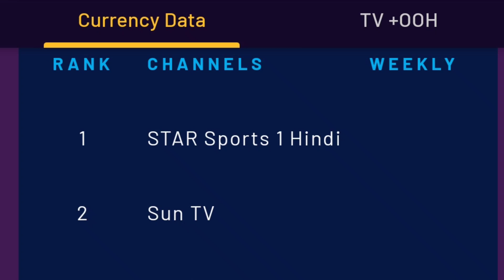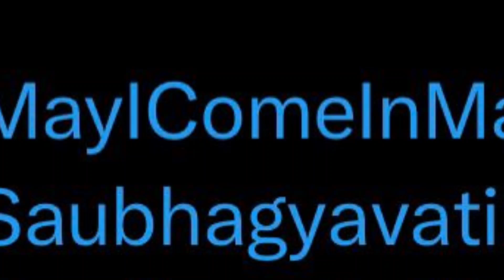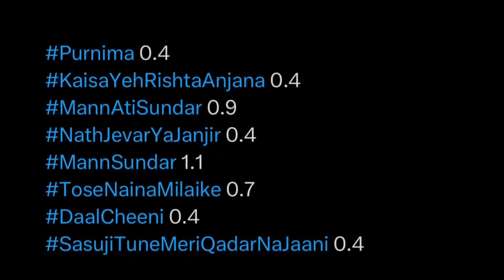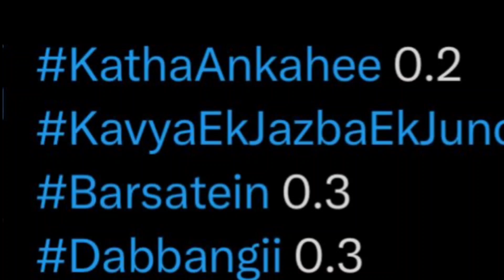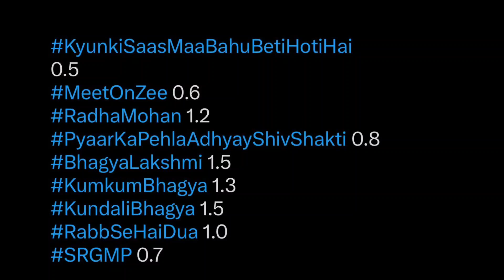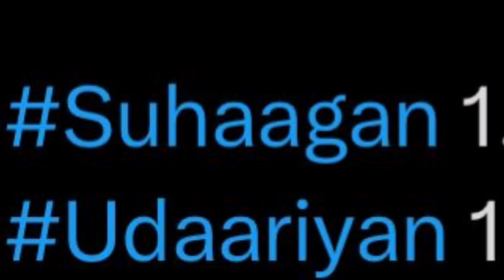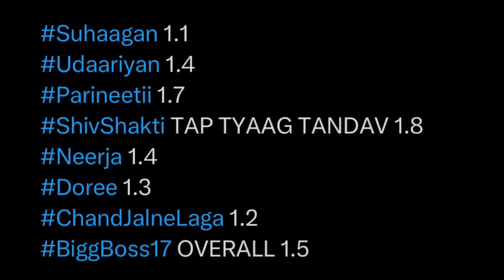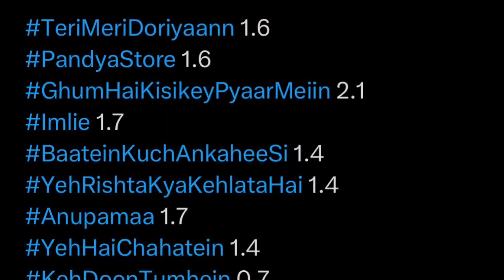FULL TRP - Week 46 - ALL SERIALS | STAR Plus, SAB TV, Colors TV, Zee TV, Sony TV, STAR Bharat,Dangal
SORRY FOR AUDIO ERROR LAST TIME. VIDEO REUPLOAD

ipl trp
sab tv all shows trp
IPl 2023 trp
ipl affect trp
shiv shakti trp
neerja trp
barsatein trp
vanshaj trp
baalveer trp
suhaagan trp
sabtv shows trp
colors tv serials trp
zee tv shows serials trp
sony tv serials trp this week
Teri Meri Doriyaann trp
Pandya store
Ghum Hai Kisikey Pyaar Meiin
Imlie trp
Faltu trp
Yeh rishta kya kehlata  hai trp
Anupama
Yeh Hai chahatein
Titlie
Saavi Ki Savaari
Suhaagan
Udaariyan
Parineetii
Shiv Shakti trp
Neerja ek nayi pehchaan trp
Junooniyat trp
AgniSakshi
Dharam patni
Naagin 6  trp
Bekaboo
Maitree trp
Meet trp
Pyaar Ka Pehla Adhyay Shiv Shakti zeetv trp
Radha Mohan
Bhagya Lakshmi
Kumkum Bhagya
Kundali Bhagya
Rab Se Hai Dua
PunyaShlok Ahilya Bai
Bade Achhe lagte hain 3
Barsaatein
kavya serial trp this week
Katha Ankahee
Hum Rahe na Rahe Hum
Sapnon Ki Chhalaang
Crime Patrol
Indias Best Dancer
The Kapil Sharma Show
Baalveer 3 trp
Dil Diyaan Gallaan
Dhruv Tara
Pushpa Impossible
Vanshaj
Maddam Sir
Na Umra Ki Seema Ho
Ajooni
Doosri Maa
Ek Mahanayak Dr BR Ambedkar
Bhabhi Ji Ghar ParHai
Happu Ki Ultan Paltan
Palkon Ki Chaon Mein2 trp
Nath Jevar Ya Janjir
Mann Sundar
Sindoor Ki Keemat 2 trp
BaaziIshqKi
Naagmani
Jyoti
Kaisa Yeh Rishta Anjana trp
Anupama trp
dd national trp
all indian gec channels trp week 45